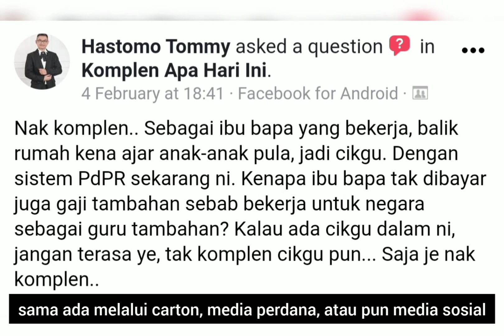Pengajaran dan Pembelajaran di Rumah (PdPR)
Ramai yang komen , tidak kurang juga yang merungut..

Segalanya demi menghadapi penularan pandemik COVID-19.

Dengan segala kekangan yang ada, pendidikan tetap diutamakan.

Masing-masing punya tanggung jawab dan peranan masing-masing.

Moga Allah swt permudahkan segala urusan kita